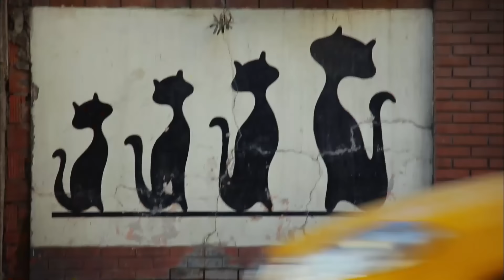Şevkat'in Unutulmaz Raconları #62 - Şevkat Yerimdar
Şevkat ve Esin mafyayı bitirme planı yapıyor. İMKANSIZ
BİZE İŞLEMEZ

KÜNYE
SENARYO: EROL HIZARCI
YÖNETMEN: BÜLENT İŞBİLEN
YAPIMCI: HAYRİ ASLAN
YAPIM: LİMON FİLM
TÜR: KOMEDİ
KOORDİNATÖR: ŞULE PUSAT